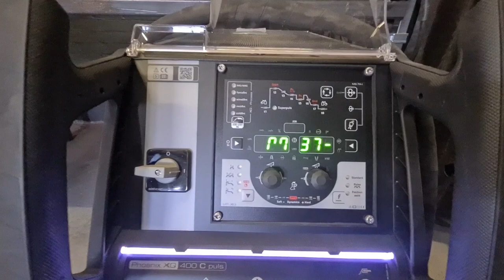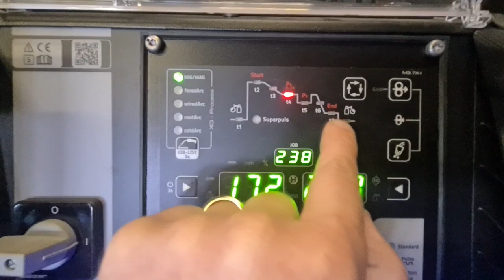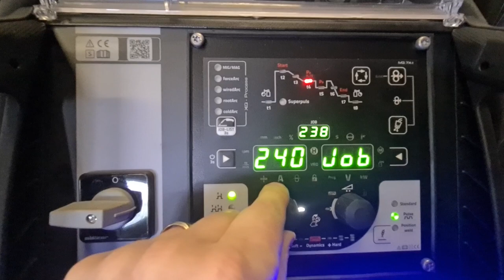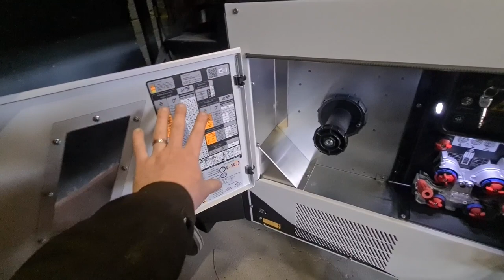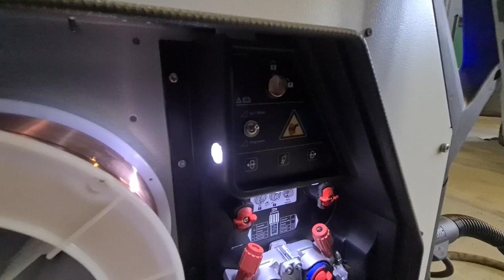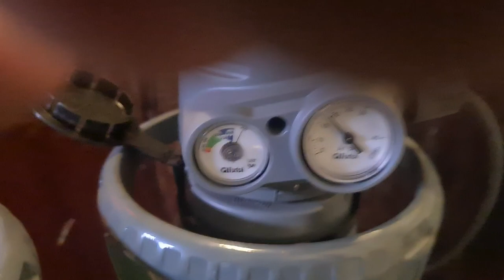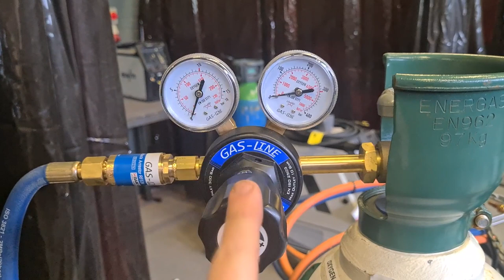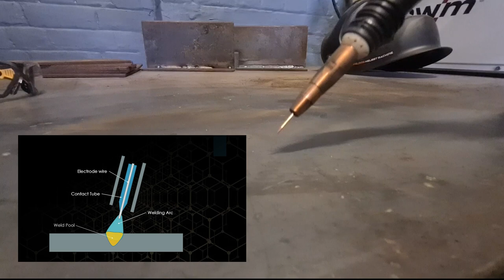MIG/MAG/FCAW set up and use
In this video we have a look at the basic set up for MIG MAG and FCAW.

This video was filmed using the EWM Phoenix TQ 400 Plus set and is designed to cover what you need for your CSWIP examinations